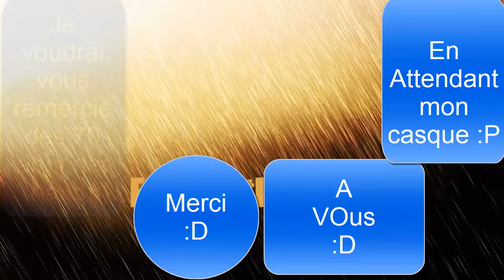Bonus!! Compte regler a l'ender Dragon :D!!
cc je suis la :D

yop tout le monde ;) petite video en atendan mon micro :@ dsl aller @+